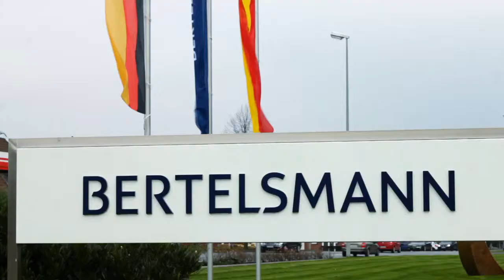King Felipe VI of Spain visits Bertelsmann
King Felipe VI of Spain visited Bertelsmann and the Mohn owning family in Gütersloh. Watch a video of the highlights of an extraordinary day here.